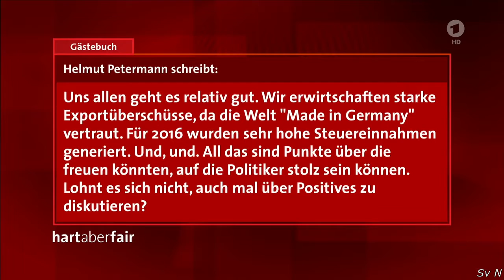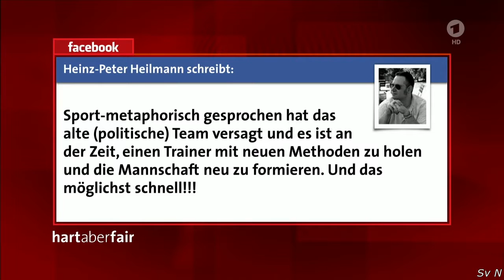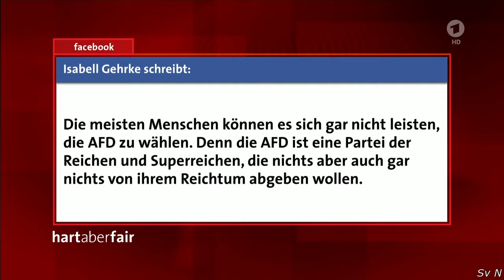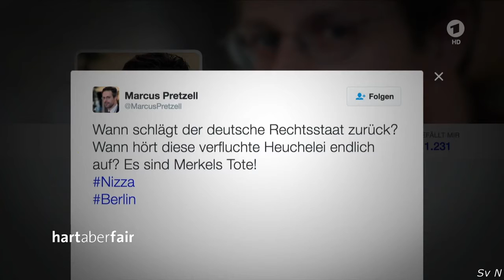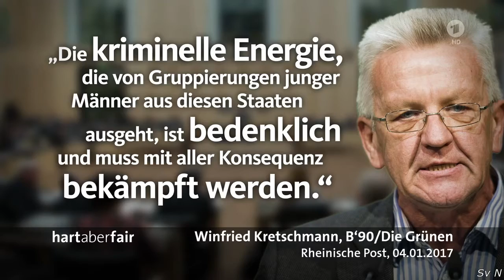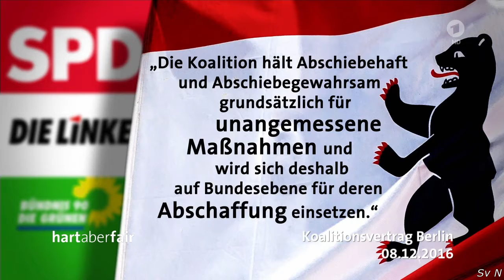Hart aber fair - Sicherheit, Steuern, Rente - der Wahlcheck 2017!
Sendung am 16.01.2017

Wie soll Deutschland vor dem Terror geschützt werden, wie weiter in der Flüchtlingsfrage, was bringt mehr soziale Gerechtigkeit? Zum Auftakt des Superwahljahrs 2017 diskutieren Spitzenpolitiker von Union, SPD, Linken, Grünen, AfD und FDP!